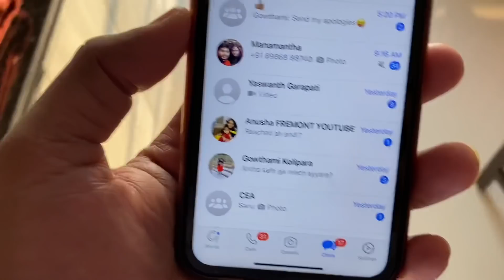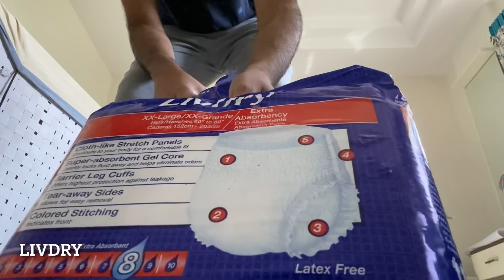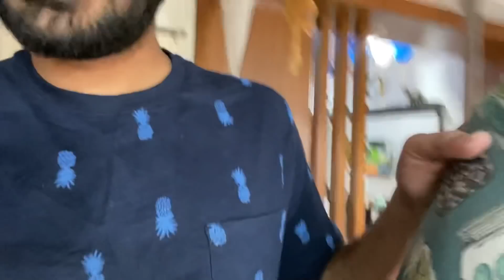Ep-7 || A day VLOG in HYDERABAD || Mahi’s bonding with my parents?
Hey all,